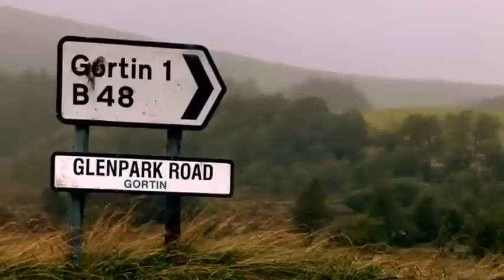NERVOUS 16-Year Old Singer Has NO IDEA How GOOD She is on the X Factor UK!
Watch as Janet Devlin WOWS The Judges on X Factor with her rendition of Your Song by Elton John and gets a resounding four YESES! Did you like her audition?!